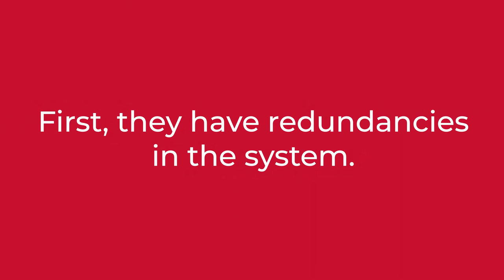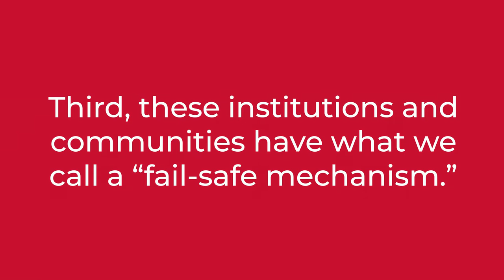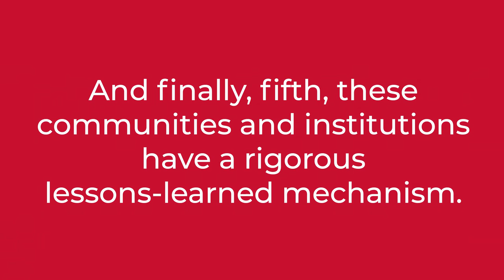Crisis Response and Resiliency (Juliette Kayyem)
Crisis leaders must command action while showing compassion for team members who find it difficult to deal with the issues that surround security efforts.

About Skillsoft